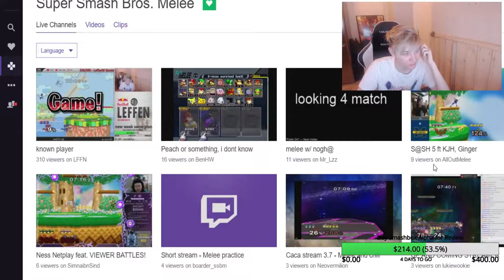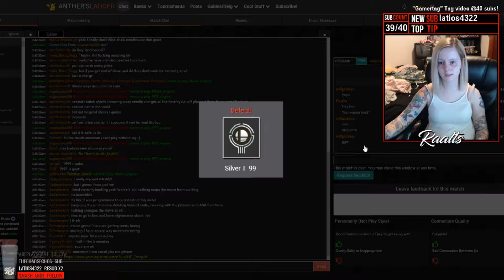Smash Bros Melee Daily Highlights | Ep. 9 | LFFN, 805water, TheCaveFairfax, SmashStudios, Raalts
🤖  Thanks to the streams that make this clip possible:

00:03 | LFFN - That's Not S2J

00:17 | 805water - netplay for my sleepy pals

00:49 | TheCaveFairfax - did you just hard-r it?

01:19 | SmashStudios - The Arena: Top 8 Singles with Eddie Mexico, .Jpeg, KYB, and More

01:49 | Raalts - Last stream before I leave for DL! || Streaming until I leave for my flight! ♥

02:19 | Mach1Alex19 - RIVALRIES RECAp

02:49 | Sharkz_SSB - East Coast Gaming BiWeekly. Raleigh, NC.

03:03 | SanAntonioMelee - Muramasa 6 Melee Weekly

03:15 | AllOutMelee - S@SH 5 ft KJH

03:47 | SDMeleeTV - Last Stock SD 101 - ft. Zack and Dr. Light! - A San Diego Melee Weekly

04:19 | AllOutMelee - eric is sick

04:50 | smashg0d - netplay w/ Hax Franklin Doller

05:04 | MuscleEngineer - KEVIN CAUSED ROWEL'S DEPRESSION - 2

06:04 | Mach1Alex19 - Alex19 is Quitting Melee

06:14 | SmashNorge - House of Smash 42 Day 2 - Wii U Singles & Doubles!

06:46 | mightymojoe - 1 AM Tech & Tunes [20 minutes]

07:16 | PolarityGG - CFL Smackdown 122 Melee feat. Mew2King, Gahtzu, King Momo, Harriet, Kuya, Pengie, Oaty, Eikelmann, F

07:48 | OptimalPerformance - [Coaching Session] Phake vs Cerestil

08:06 | MuscleEngineer - KEVIN WANTS ROWEL TO DIE - 8

09:06 | MuscleEngineer - Netplay | Stomp to Pivot Jab Reset to Triple Knee

🤖  Music Credits

Gamebot Smash is the best place to watch the latest and greatest Super Smash Bros. gameplay highlights. We feature clips from your favorite Twitch streamers, like Mango, Armada, Hungrybox, PPMD, Mew2King and Leffen.